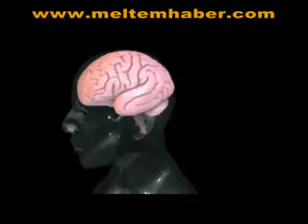BEYNİMİZ DEV BİR HARD DİSK